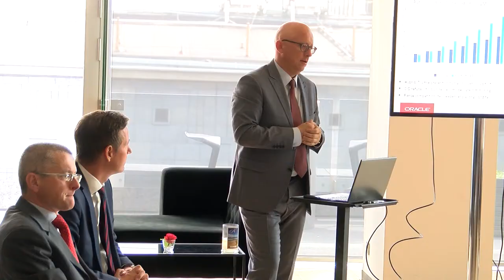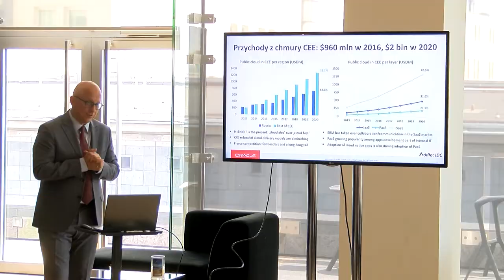Za kilka lat chmura będzie tak powszechna jak Internet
Wypowiedź: Janusz Naklicki, szef regionu Oracle CEE & CIS.

Polskie firmy chcą chmury. W ostatnich 12 miesiącach nastąpił olbrzymi wzrost zainteresowania chmurą – wynika z danych Oracle. Niestety dane pokazują także, że pod względem adaptacji chmury, dystans pomiędzy Europą Środkowo-Wschodnią a Zachodnią jest znaczący i będzie się zwiększał. Jak wynika z danych IDC, w 2017 r. wydatki na chmurę prywatną i publiczną wyniosą 594 mln dolarów. W 2020 r. wzrosną do 876 mln dolarów. Dla porównania, wydatki na chmurę w Europie Zachodniej wzrosną w tym czasie z 6,19 mld dolarów do 9,11 mld dolarów. Do końca 2017 roku aż 80% globalnych firm zainicjuje projekty w zakresie cyfrowej transformacji. To poważne wyzwanie dla polskich przedsiębiorstw.